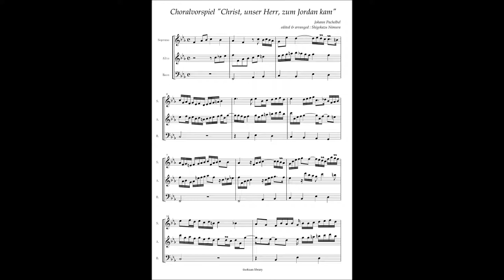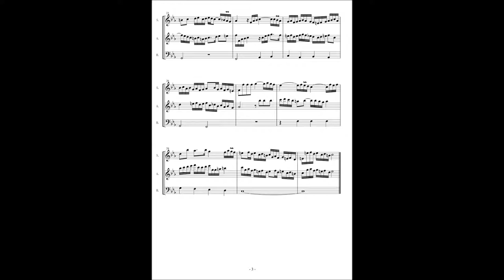Johann Pachelbel, Choral Prelude "Christ unser Herr zum Jordan kam”